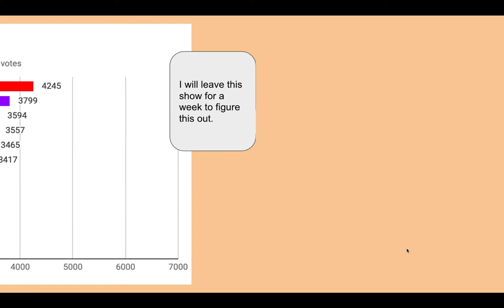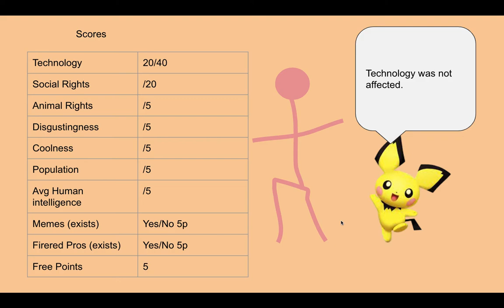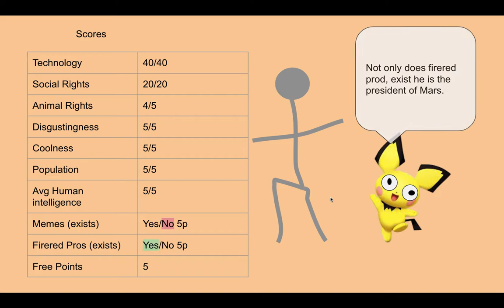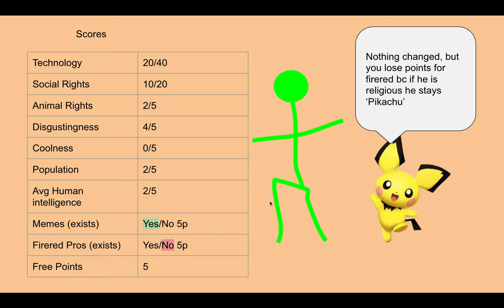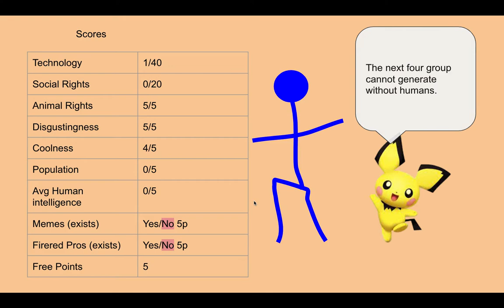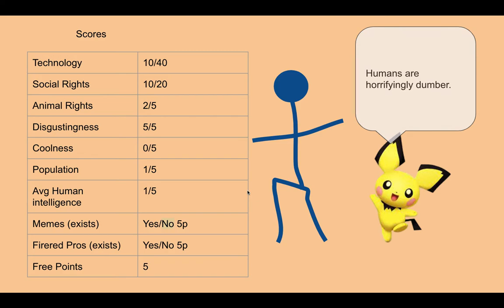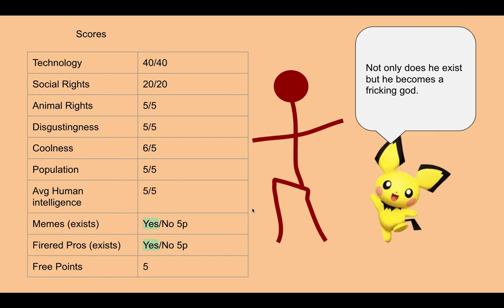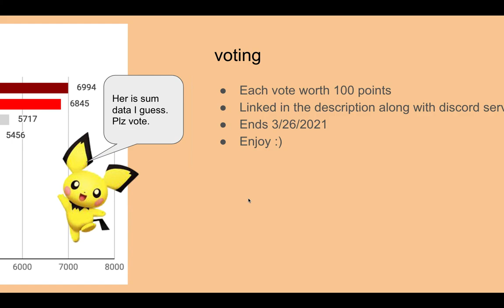Algicosathlon season 2 episode 11 - time travel